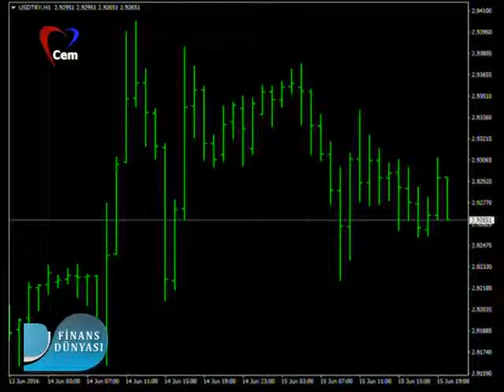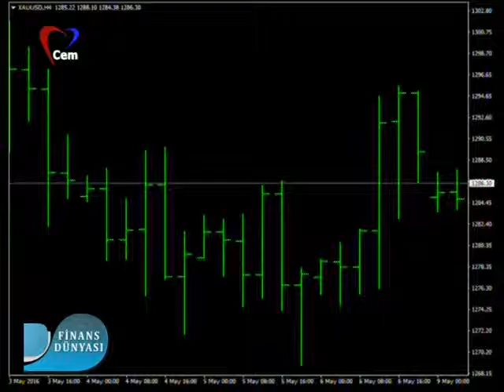Şevin Ekinci ile Finans Dünyası Cem Tv 15 06 2016